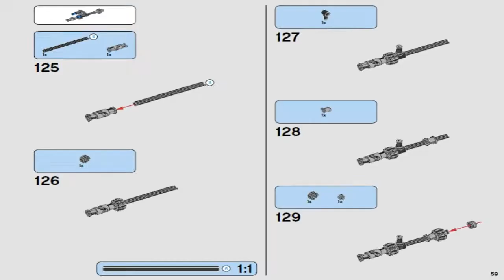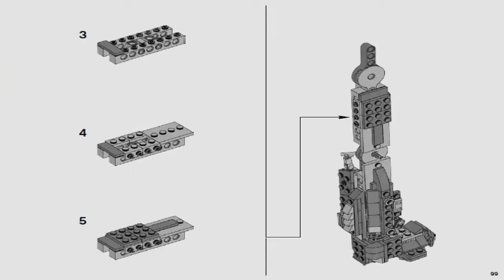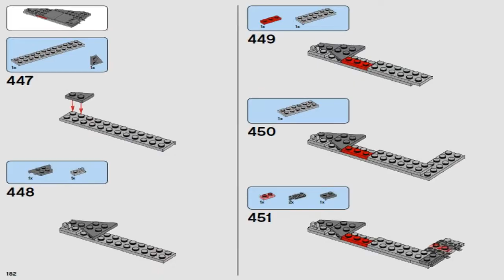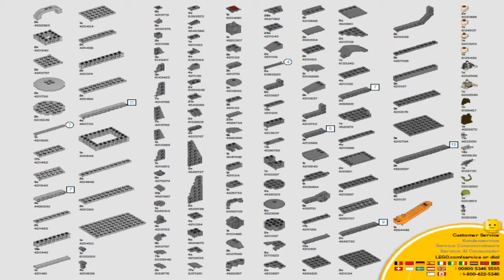LEGO Star Wars FIRST ORDER HEAVY ASSAULT WALKER 75189